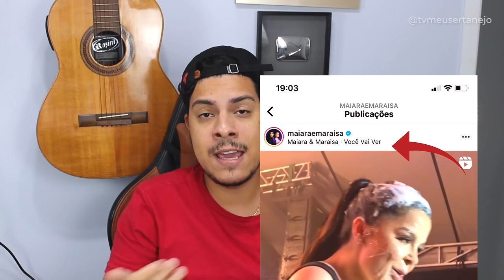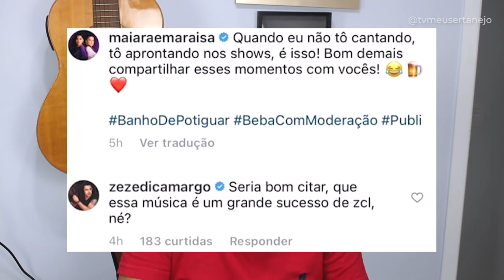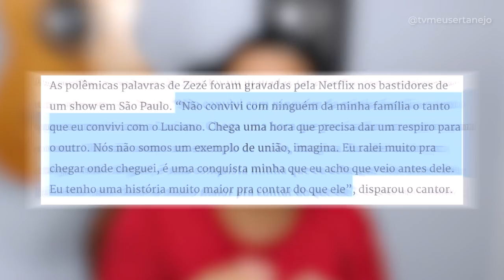ZEZÉ cobra MAIARA E MARAISA e gera TRETA e DEOLANE rebate o cantor!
ZEZÉ di CAMARGO cobra MAIARA E MARAISA e gera TRETA e DRA DEOLANE rebate o cantor!

ZEZÉ DI CAMARGO CRIA CLIMÃO COM MAIARA E MARAISA AO COBRAR NA WEB CRÉDITO DE MÚSICA

A "treta" começou após Maiara postar no Instagram um vídeo com a nova versão da música. Zezé não gostou da cantora não citar que ele é o verdadeiro autor da canção e reclamou publicamente no próprio post.